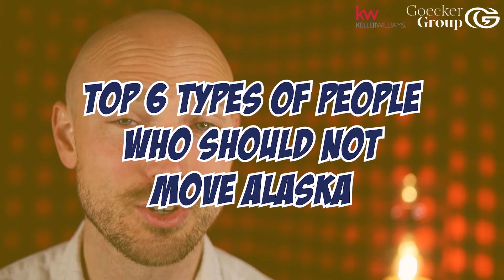The 6 Types of People Who Should NOT Move to Alaska!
In this week's video, we talk about the 6 types of people who should not move to Alaska. Moving to Alaska can be the thrill of a lifetime for some but for others it may not be a great idea. Hopefully this video helps you define for yourself if this is a good option or not!